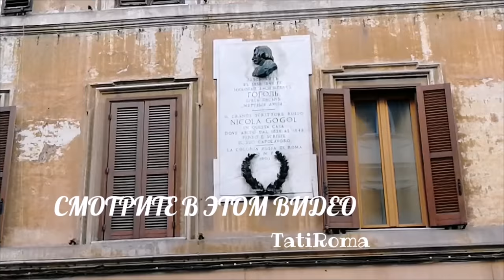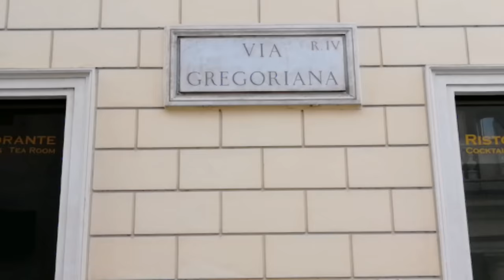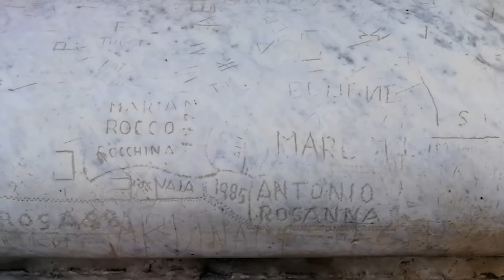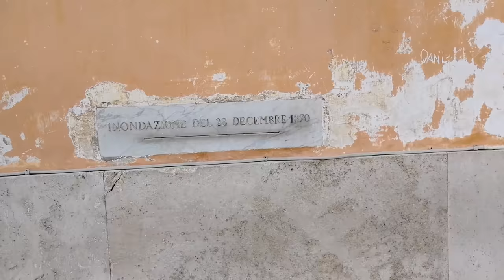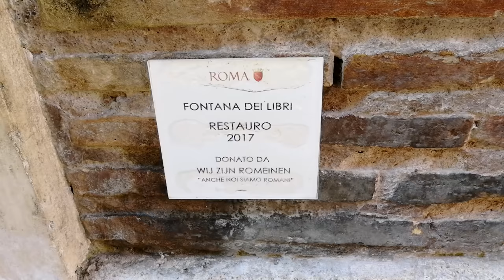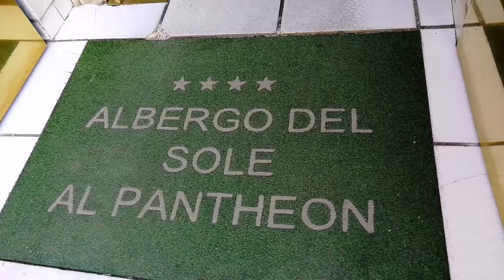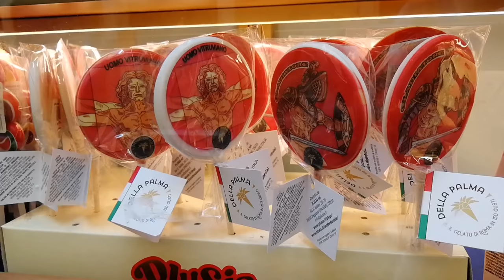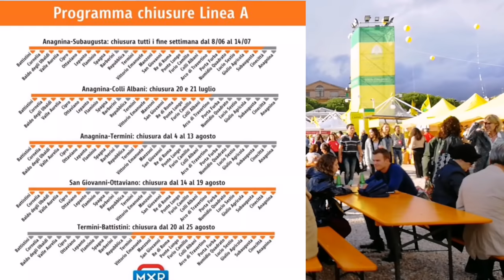🔴Атмосфера утреннего Рима. Фонтан Треви и площадь Навона. График ремонта метро А. Лето в Риме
✔СОВЕТУЮ ПОСМОТРЕТЬ:
🔴Атмосфера утреннего Рима у главных достопримечательностях. График ремонта метро А.